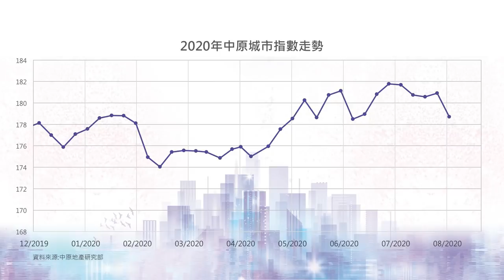【樓市C見】樓價似升實跌 未來揸或沽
最新一期CCL報跌178.71，按周下跌1.21%。到底是數據滯後未能反映市場轉旺，抑或樓市轉勢向下？樓價現時仍處於高水平，施永青卻說，以資產價值計，樓價似升實跌？投資者未來應如何取捨？

bmgproductionmusic